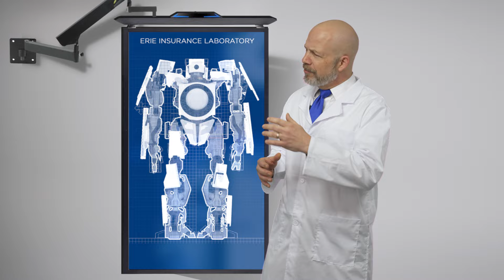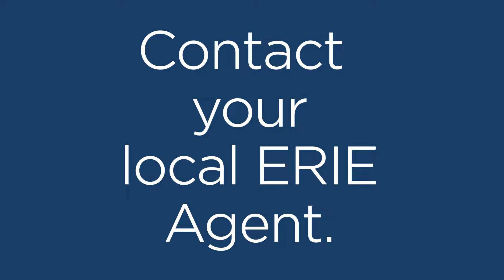ERIE Labs | Cleaning your dryer with the "scientists" at the Erie Insurance labs.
Spring cleaning time is here - but it's always time to clean your dryer lint trap. Our scientists are back in the labs with tips on how frequently to clean your dryer. They are testing the latest tech - what could possibly go wrong?

[TRANSCRIPT]
Scientist: Here at Erie Labs we test actual customer questions… with science!
Today’s question comes from Bianca in Cincinnati. “Is there a danger if I don’t clean my dryer lint trap enough?” Well, Brenda, you’re not wrong to be concerned. Thousands of dryer lint trap accidents occur every year. To avoid becoming a statistic, you may consider a sentient AI-powered dryer that cleans its own lint trap. Will it work? Time to power it up and see what happens. Jay?
 Critics say that a fully sentient animatronic dryer may be prone to dangerously drying anything—and anyone—it encounters. To those critics we say: Progress can’t be impeded by dampness! But to be sure, let’s check in with our safety experts.

Safety Expert: Better stay hydrated.

Scientist: Good thinking. The test dryer’s been running for twelve solid hours. Hydrate, people!  (touches earpiece and turns to screen) And with that we’re ready to power up.

Jay stands back, relieved, and produces his Erie Insurance water bottle. He mops brow and takes a swig. Dryerbot immediately swivels head; antenna begins to beep and flash. Monitor screen view swivels to focus and zoom on Jay.

  Want real advice from real experts? Check out the ErieSense blog.

Wherever you go or whatever you do, we help you live your good life, uninterrupted and worry-free. With ERIE you get insurance that fits the way you want to live.

Erie Insurance Exchange, Erie Insurance Co., Erie Insurance Property & Casualty Co., Flagship City Insurance Co. and Erie Family Life Insurance Co. (Erie, PA) or Erie Insurance Co. of New York (Rochester, NY). Go to erieinsurance.com for company licensure and product details.
*Terms, conditions and exclusions apply. See your policy for details.